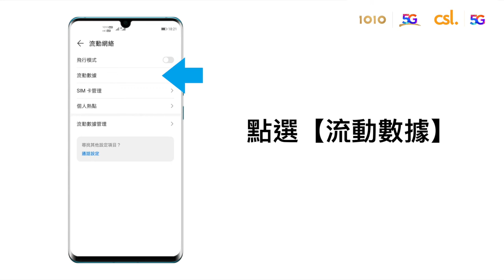220711 C3 VoLTE Setting Huawei Android 10